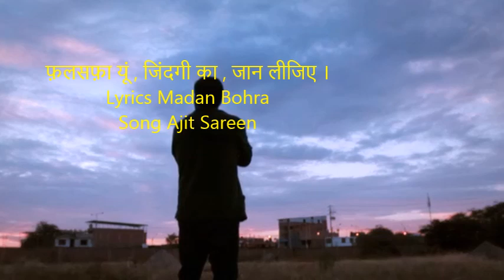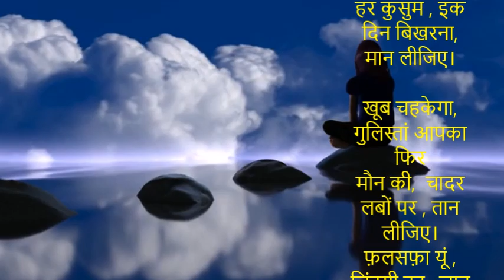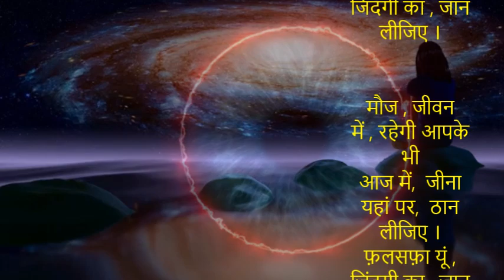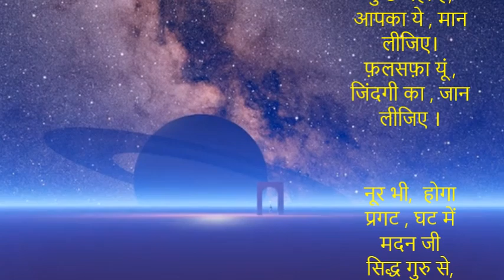फ़लसफ़ा यूं , जिंदगी का , जान लीजिए । Lyrics Madan Bohra | Song Ajit Sareen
फ़लसफ़ा यूं , जिंदगी का , जान लीजिए ।
हर कुसुम , इक दिन बिखरना,  मान लीजिए।

खूब चहकेगा,  गुलिस्तां आपका फिर
मौन की,  चादर लबों पर , तान लीजिए।

चाहते हो,  जिंदगी, आनंद दायक
आप संतोषी,  गुणी से , ज्ञान लीजिए।

मौज , जीवन में , रहेगी आपके भी
आज में,  जीना यहां पर,  ठान लीजिए ।

‌मुक्त होने की,  अगर हो, चाह मन में
कुछ नहीं है,  आपका ये , मान लीजिए।

नूर भी,  होगा प्रगट , घट में मदन जी
सिद्ध गुरु से,  आप ऐसा , ज्ञान लीजिए।